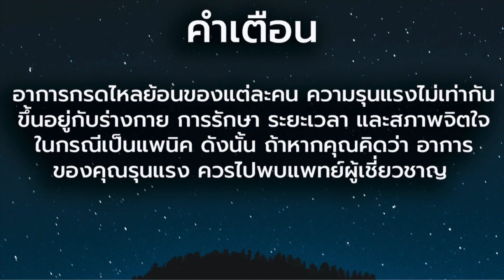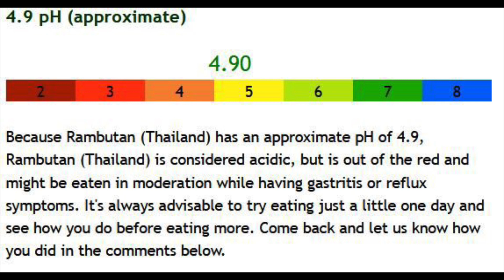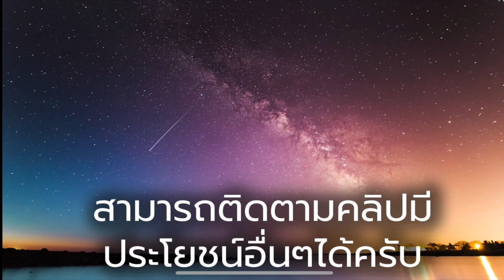เป็นกรดไหลย้อน กินเงาะ ได้ไหม? - วิธีรักษากรดไหลย้อน ผลไม้ที่กินได้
วิธีรักษากรดไหลย้อน มีหลายวิธี ทั้งกินยา เช่น ทาน กาวิสคอน หรือ ทาน ยาลดกรด นอกจากนี้ การรักษาโดยปรับพฤติกรรมก็สำคัญ เช่น ไม่เอนตัวลงนอน หลังกินข้าวเสร็จ หรือไม่กินมื้อดึก แต่บางครั้งเราก็อาจจะละเลย หรือ หรือ ลืมไปว่า อาหาร การกิน ก็สำคัญ เช่น ผัก ผลไม้บางชนิด ก็อาจทำให้ กรดในกระเพาะ เพิ่มขึ้นได้เช่นกัน เราจึงมีคำถามแบบนี้เสมอเช่น กรดไหลย้อน กินอะไรได้บ้าง ห้ามกินอะไร คลิปนี้เรามาดูกันว่า เงาะ ทำให้อาการกรดไหลย้อนแย่ขึ้นไหม กรดไหลย้อน อาการ วิธีรักษา

จริงๆ เงาะเนี่ย ก็มีประโยชน์นะครับ  ประโยชน์ของเงาะ
เช่น  ป้องกันโลหิตจาง   ช่วยรักษาอาการอักเสบในช่องปาก  มีวิตามินบี วิตามินซี
แต่เงาะเนี่ย คนเป็นกรดไหลย้อนกินได้ไหม?

เรามาดูค่า PH ของ เงาะครับ
ค่า PH คืออะไร ค่า PH คือค่าวัดความเป็นกรดหรือด่าง ของน้ำหรือของเหลวครับ
ถ้า PH น้อยกว่า 7 สารชนิดนั้นจะมี ฤทธิ์ เป็นกรดครับ

 ค่า pH ของเงาะอยู่ที่ 4.9 ครับ
ถ้าน้อยกว่า 7 จะเป็นกรดใช่ไหมครับ แต่ในกรณีนี้ 4.9 ไม่ได้อยู่ในช่องสีแดง
พิจารณาว่ามีกรด แต่อยู่ใน สถานะที่กินได้ แต่ต้องกิน พอประมาณ ไม่เยอะจนเกินไปครับ ถ้ากินในระดับที่พอประมาณ ก็ไม่น่าจะไป
กระตุ้นอาการกรดไหลย้อนได้ครับ  แต่ผมอยากให้จำไว้ว่า ร่างกายคนเราไม่เหมือนกันครับ บางคนกินแล้ว อาจจะมีอาการก็ได้ เหมือนแพ้อาหาร หรือ ไม่แพ้อาหารทะเลครับ